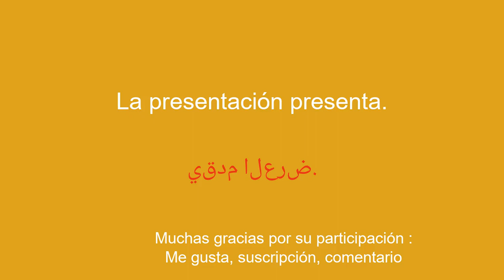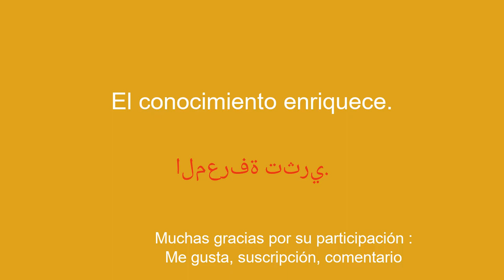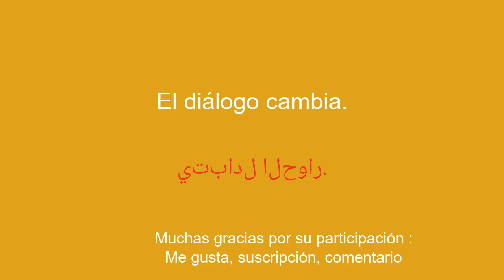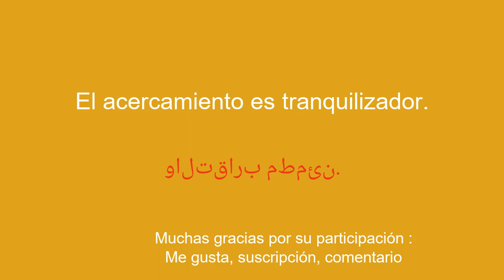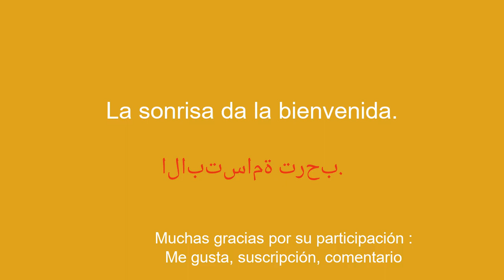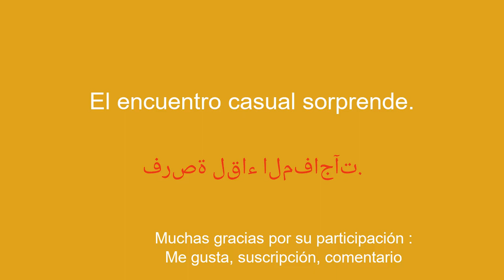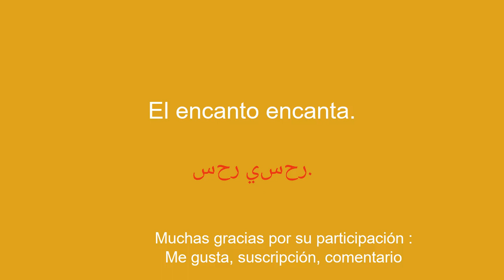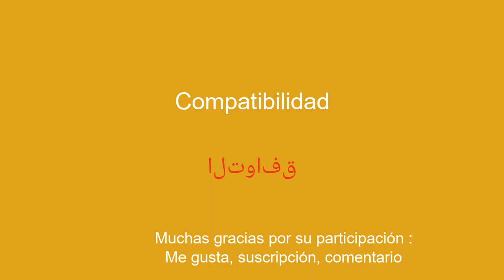Aprende árabe sin esfuerzo y rápidamente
¡Bienvenidos a mi canal de YouTube dedicado a aprender árabe para principiantes! En esta serie de videos, presentaré oraciones simples para ayudarte a aprender fácil y rápidamente. Ya sea que quieras viajar al extranjero, comunicarte con angloparlantes o simplemente mejorar tu nivel de árabe, estas oraciones te permitirán desarrollar gradualmente tu vocabulario y gramática. Con mis explicaciones claras y ejemplos prácticos, aprenderás a utilizar las frases en contextos reales y a memorizarlas fácilmente.